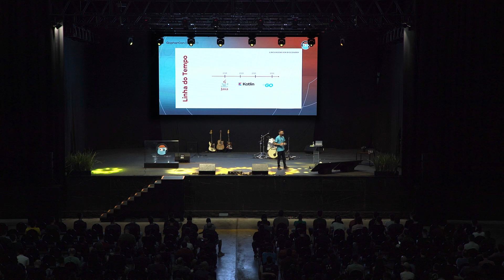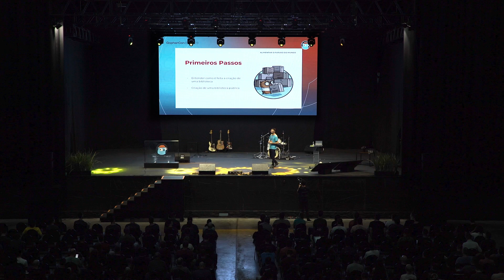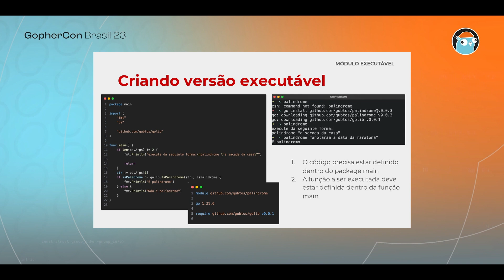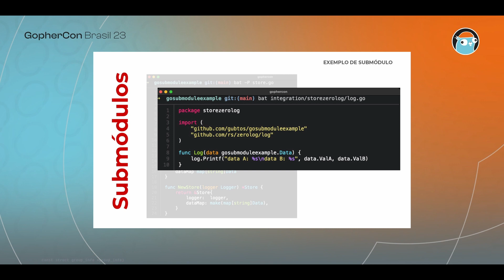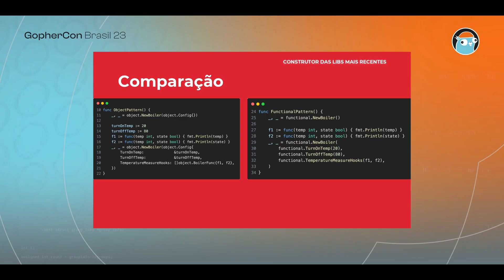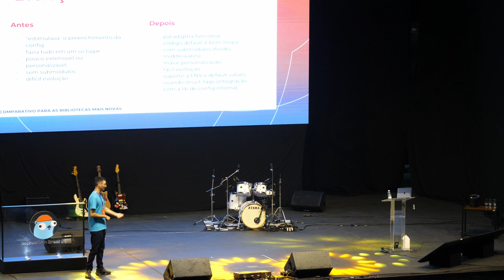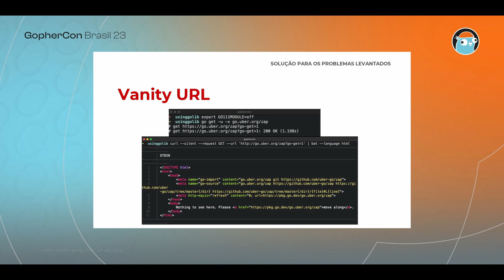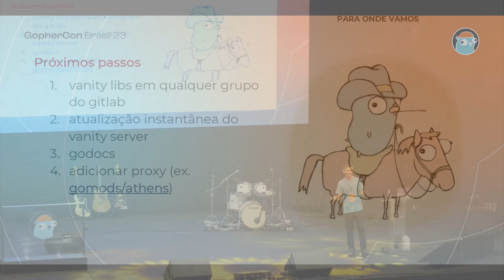Por que criar bibliotecas internas?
Um pouco sobre como bibliotecas internas fazem a diferença no dia-a-dia do iFood
Gustavo Okuyama (iFood)